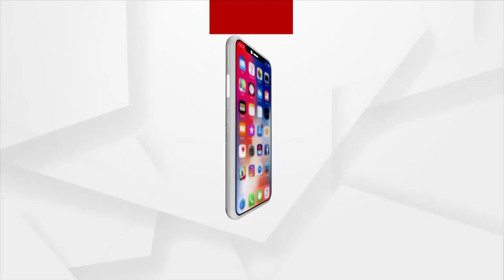Mantabya : Govind Kumar from Makhun Bagh | 27 September 2021 | Argus News